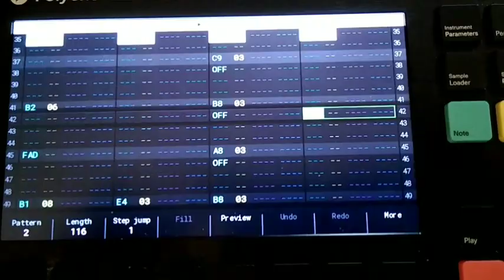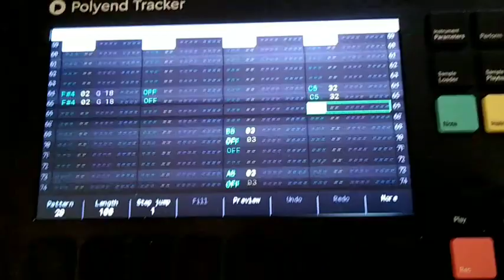Polyend Tracker "Trick or Treat"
Polyend Tracker Halloween song "Trick or Treat"